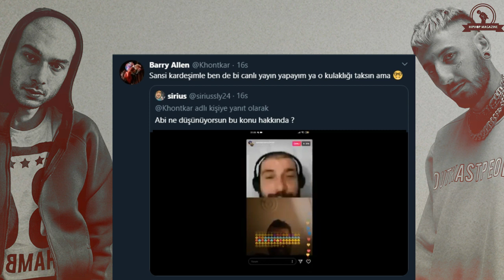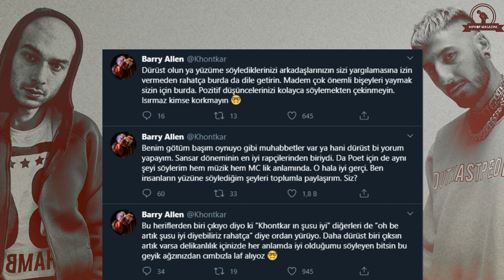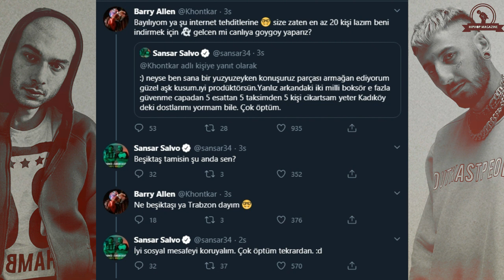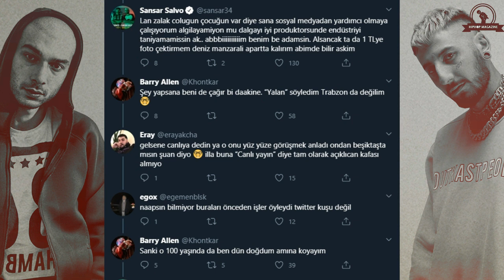Khontkar vs. Sansar Salvo 3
Khontkar ve Sansar Salvo arasındaki tartışma twitter'da başlayıp instagram canlı yayınına kadar uzandı.

Beat; S E T H | Mertcan Akgün

Yeni Hiphop Magazine discord sunucumuz açıldı! Katılmak isteyenler için link;

Videoda kullanılan canlı yayın kayıtları;